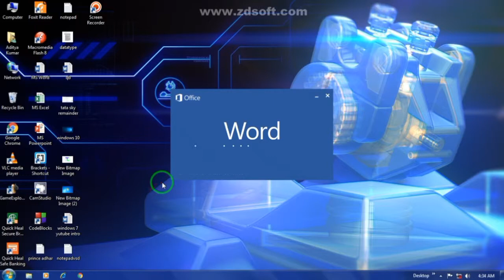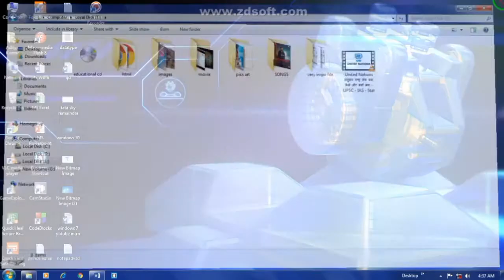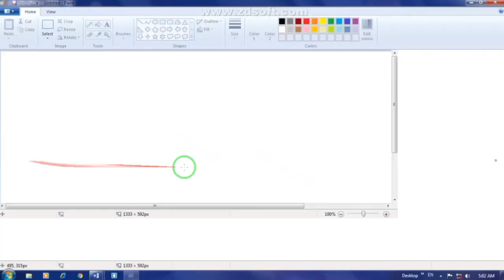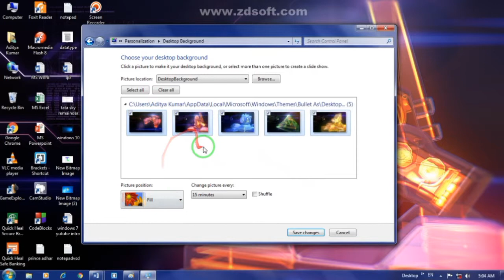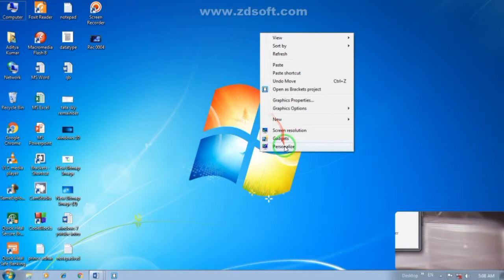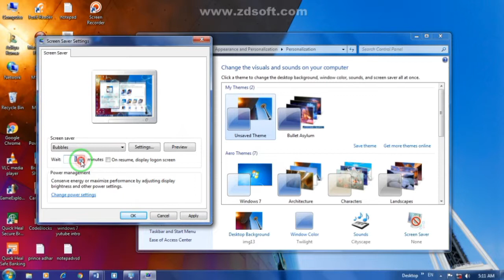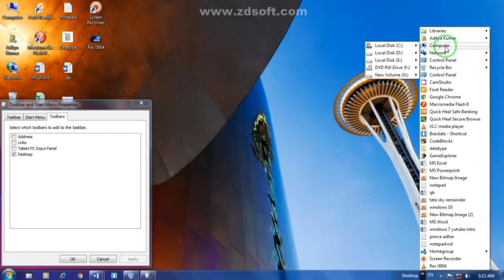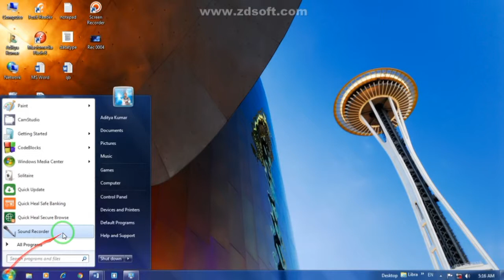Intro to windows 7| Learn Windows7 PART-1.mp4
vid#11

Hey friends,
         Welcome to the Learn Windows7 videos series. In this videos series you can learn to use windows 7. Nevermind that you are beginner or you don't know anything about Computers. If you are very good in Windows7, then you have also to watch this video series because here you can learn very basic things in Windows7. This is the first video of Learn Windows7 series. In this video I have explained about Windows 7 screen, start menu, taskbar, notification area, and many basic things. So continue this video to learn.